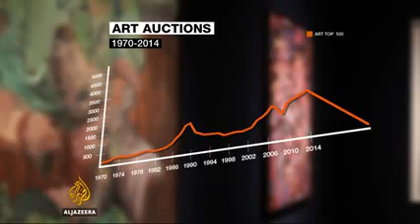Turbulence predicted for global art market